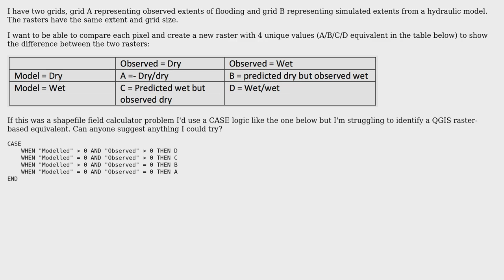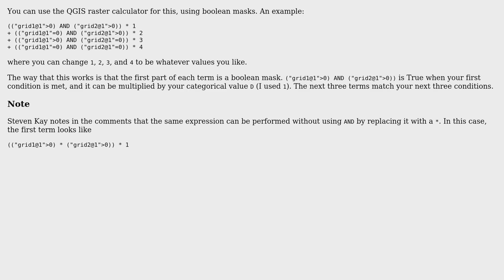GIS: Compare two raster extents in QGIS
With thanks & praise to God, and with thanks to the many people who have made this project possible! | Content (except music & images) licensed under CC BY-SA | Music | Images & others | With thanks to user Nat Wilson user Ed Rollason and the Stack Exchange Network Trademarks are property of their respective owners. You are responsible for your own actions.